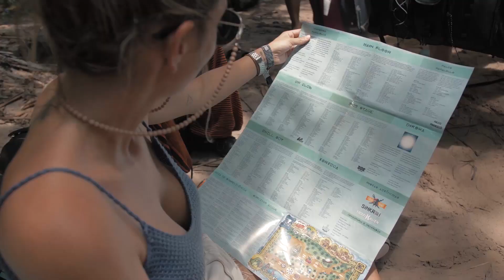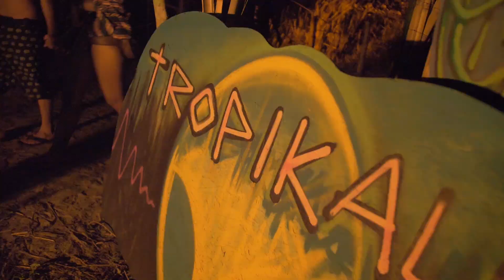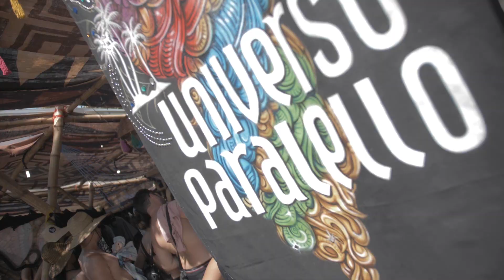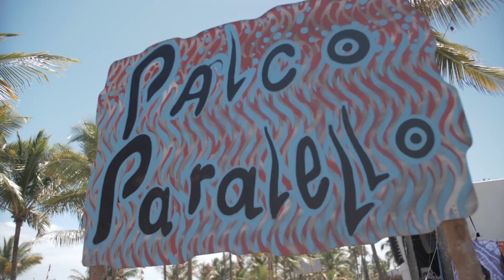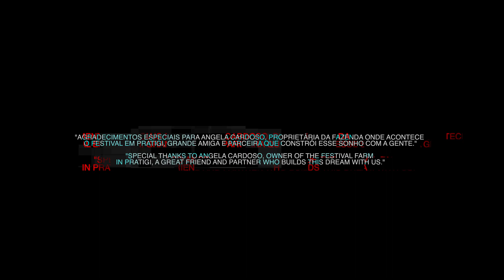Universo Paralello #15 | Doc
Vidas Paralellas
também importam

Celebrar é uma arte:
tem que ser com amor
e alegria incondicionais.

Em virtude das "incertezas" que ainda pairam no nosso país, decidimos esperar a hora certa para dançar juntos e poder abraçar sem medo.

É inevitável adiarmos a 16° edição do Festival para continuar cultivando o bom astral e profissionalismo que construímos há 22 anos.

Ressaltamos: o mais importante em nossa decisão é assegurar a saúde de todos. Beleza, liberdade e cuidado com os participantes sempre foram princípios essenciais do Universo Paralello.

A virada do ano de 2022/2023 onde iremos realizar 16º edição será a mais linda exaltação do sagrado, no som que vem das estrelas, no corpo que dança, na unidade com a natureza e no convívio amoroso das tribos.

Para cada um de nós, é tempo de ser mestre de si mesmo e, consequentemente,  tornar-se um ser humano melhor baseado nos pilares da paciência, respeito,  compreensão, tolerância e resiliência.

Sabemos que vocês estão vibrando juntos com a gente, pela vida!

A nossa gratidão imensurável vai para todos que acreditam no nosso trabalho.

Em breve teremos mais informações sobre os próximos lotes.

Continuemos positivos e unidos. Em breve dançaremos juntos no Universo Paralello! 🙏🏻❤️🌴

- ENGLISH BELOW -

Parallel Lives
also matter

Celebrating is an art:
it has to be with
unconditional love and joy.

Due to the "uncertainties" that still hang in our country, we decided to wait for the right time to dance together and be able to hug without fear.

It is inevitable that we postpone the 16th edition of the Festival to continue cultivating the good vibes and professionalism we have built for 22 years.

We emphasize: the most important thing in our decision is to ensure everyone's health. Beauty, freedom and care for the participants have always been essential principles of Universo Paralello.

The turn of the year 2022/2023, where we will hold the 16th edition, will be the most beautiful exaltation of the sacred, in the sound that comes from the stars, in the body that dances, in the unity with nature and in the loving interaction of the tribes.

For each of us, it is time to be a master of ourselves and, consequently, to become a better human being based on the pillars of patience, respect, understanding, tolerance and resilience.

We know you are vibrating together with us, for life!

Our immeasurable gratitude goes out to everyone who believes in our work. We will soon have more information about the next batches.

Let's stay positive and united. Soon we will dance together in the Universo Paralello! 🙏🏻❤️🌴

Documentário da décima quinta edição do Festival Universo Paralello.

Registros do festival que aconteceu nos dias 27 de Dezembro de 2019 a 03 de Janeiro de 2020.

Ficha técnica do documentário Universo Paralello #15

Idealização : Jenny Choe
Direção: Jose Luiz Asevedo
Produção Executiva : Jenny Choe
Produção:  Francisco Pessanha e Larissa Lopes
Produção Local : Natan Meireles
Tradução: Isabela Scalioni
Imagens: Jose Luiz Asevedo e Luan Lobão
Edição :Jose Luiz Asevedo